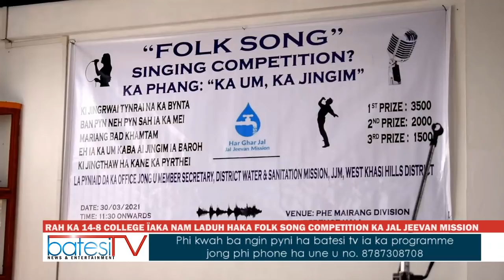RAH KA 14-8 COLLEGE ÏAKA NAM LADUH HAKA FOLK SONG COMPETITION KA JAL JEEVAN MISSION